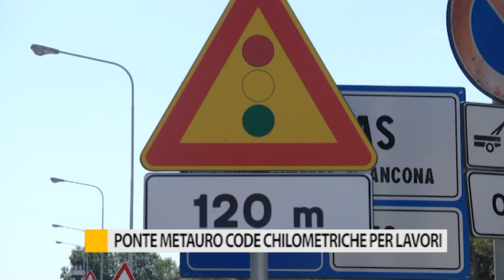Ponte Metauro, code chilometriche per lavori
Lamentele e proteste da parte di automobilisti per le lunghe code provocate dai lavori stradali sul ponte Metauro